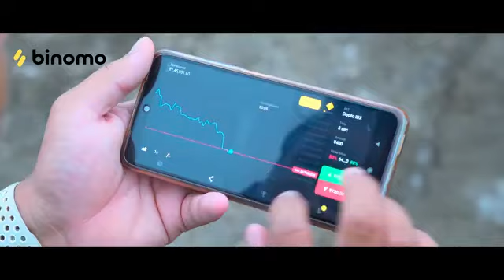ଶେଷ ଖରା || SESHA KHARA ||NEW ODIACOMEDY ||SANGRAM DAS || KHARADINACOMEDY ||SUMMER COMEDY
Experience the joy of trading on Binomo and earn up to 5000 INR per day:

Video ଭଲ ଲାଗିଲେ share କରିବାକୁ ଜମା ଭୁଲିବେନି ।। ଯଦି କୌଣସି

ଭୁଲ ଥାଏ ମତାମତ ଦେବାକୁ ଅନୁରୋଧ |॥ ଭୁଲ ଥିଲେ ଆଗକୁ

ସୁଧାରିବାକୁ

ଚେଷ୍ଟା କରିବୁ ||

ଜୟ ଜଗନ୍ନାଥ

►Cast: Bapa, Sangram, Chikita, Manoj bhai, Sanskruti, Sonu, Gudu, Satya and Team.

►Direction & Screenplay :- Fardil Khan FK

►Concept :- Sangram Das

►DOP :- Fardil Khan FK

►Ass. Director :- Manoj bhai

►Ass. DOP :- Sanskruti

►Set Designing :- Chikita

►Production Manager :- Bapa (Purusottam Das)

►Makeup :- Chikita\Sanskruti

►Light :- Sonu, Guddu

►Poster :- Fardil Khan FK

►Edit & DI:- Fardil Khan FK

►Producer :- Sangram Das

►Banner :- Fardil Khan FK